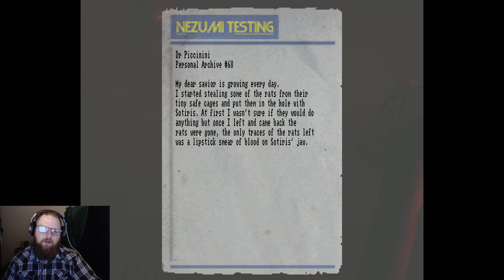Lost in Vivo Part 8 | Tape 3, SCP?